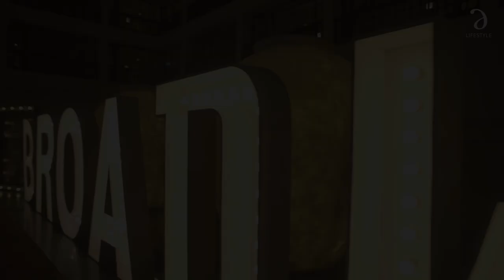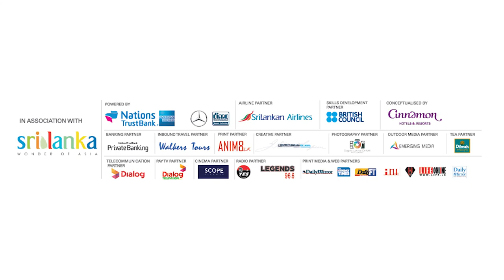Cinnamon Life Presents The Sound of Music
The hills will come alive this February, as Cinnamon Life in partnership with Broadway Asia International introduces Broadway theatre to Sri Lanka with the Andrew Lloyd Webber and David Ian The Really Useful Group's Production of the Sound of Music.

Conceptualized by Cinnamon Hotels & Resorts In Association with Tourism Sri Lanka powered by Nations Trust Bank American Express and Mercedes-Benz Sri Lanka from DIMO Lanka Airline partner SriLankan Airlines Skills Development Partner British Council Sri Lanka Banking Partner Nations Trust Bank Private Banking, Inbound Travel partner Walkers Tours Sri Lanka Print Media and Web partners The Sunday Times (Sri Lanka) Daily Mirror Daily FT Life online, Daily Mirror.lk, Hi Magazine and Hi TV Radio Partner YES FM Sri Lanka and Legends 96.6 Creative partner J. Walter Thompson Sri Lanka Print partner Anim8.lk Outdoor Media partner EmergingMedia.lk Tea Partner Dilmah Tea Telecommunication Partner Dialog Axiata Pay TV partner Cinema Partner Scope Cinemas and Official Photographer Sagara Lakmal De Mel Photography